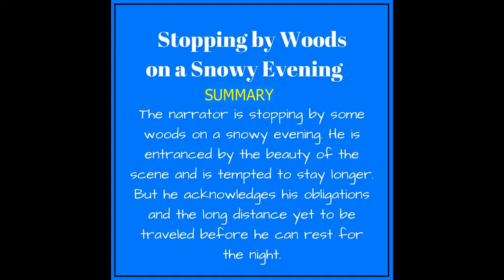English Recitation || Stopping By Woods On A Snowy Evening || Johan Joseph || Kids Rainbow